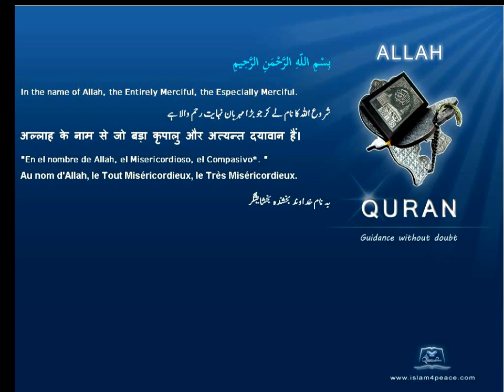Quran Spanish Only 109 الكافرون Al Kaafiroon The DisbelieversMeccanIslam4peace com